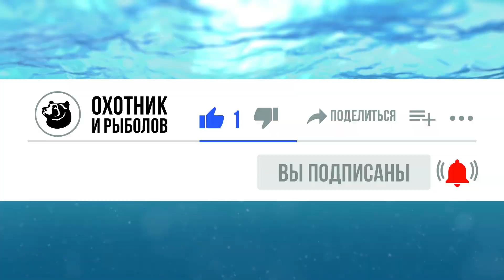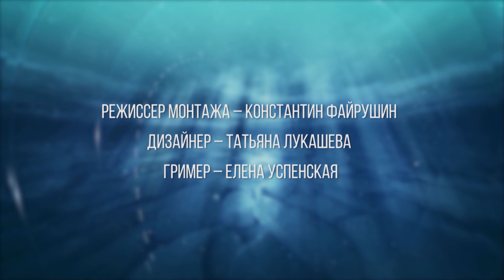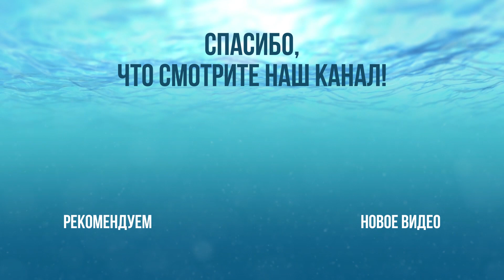Готовимся к рыболовным экзаменам / В курсе дела / #33